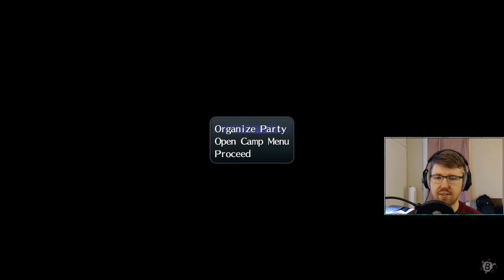Long Fights [TLoH: Trails of Cold Steel 2 - P18]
Cryptids are beefy, and exploitable??

Original Stream Title: I'm running a warship | Road to !quality
Original Stream Date: 10 January, 2021